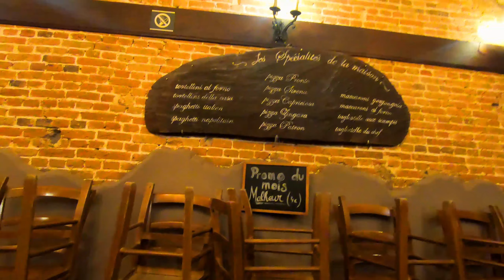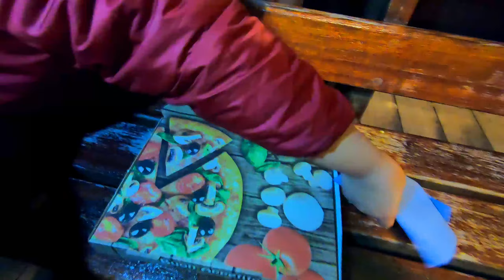Christmas eve | Christmas eve pizza party | Christmas eve dinner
We visited Grand Place and had pizza in beautiful evening. We wish you have amazing Christmas eve dinner with your relatives
In Christmas eve if you have pizza, wow it's Christmas eve pizza party. Enjoy your Christmas, be safe.

Grand Palace
We also visited Grand Place, it's a must visit place in Belgium.

The Grand Place  or Grote Markt is the central square of Brussels, Belgium.
It is surrounded by opulent guildhalls and two larger edifices, the city's Town Hall, and the King's House or Breadhouse
building containing the Brussels City Museum.The square measures 68 by 110 metres (223 by 361 ft).
The Grand Place is the most important tourist destination and most memorable landmark in Brussels.
It is also considered one of the most beautiful squares in Europe and has been a UNESCO World Heritage Site since 1998.

We are streetfoodaroundyou also known as Street Foods Around You. We travel for street food. We are travel bloggers Belgium also soon will establish ourselves as
travel bloggers Europe.